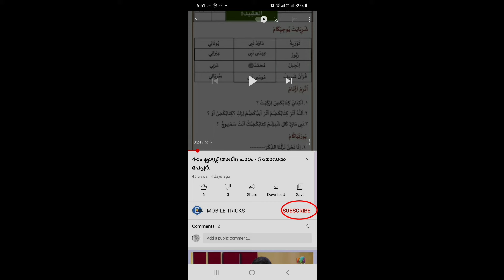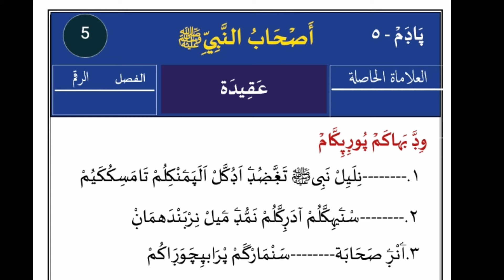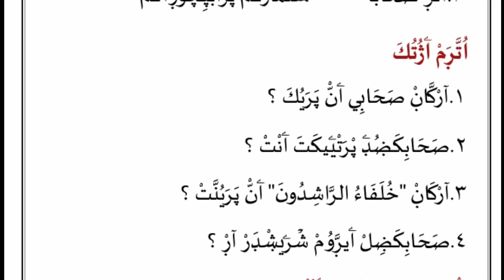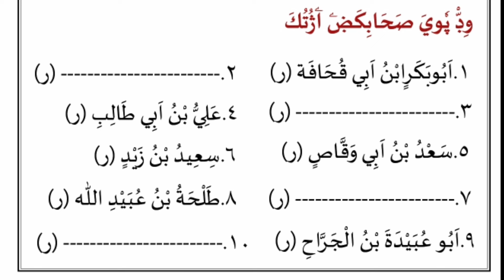| madrasa guide അർദ്ധ വാർഷിക പരീക്ഷ മോഡൽ പേപ്പർ /Class -5 /Chapter - 5 / aqeeda